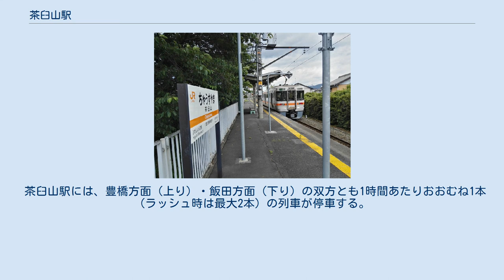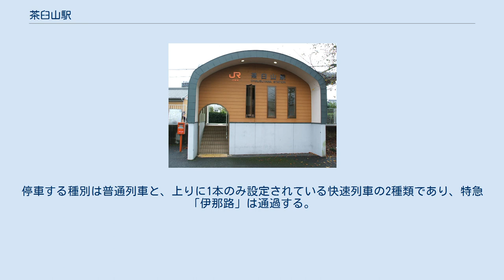茶臼山駅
茶臼山駅（ちゃうすやまえき）は、愛知県新城市富永字四条にある、東海旅客鉄道（JR東海）飯田線の駅である。
 豊橋駅（愛知県）と辰野駅（長野県）を結ぶJR飯田線の中間駅（途中駅）の一つである。
新城市新城地区の北部地区（旧・南設楽郡東郷村域）に位置する。
駅名にある「茶臼山」は、長篠の戦いにおいて織田信長が陣取った茶臼山本陣があったことによるものであり、愛知・長野県境にある茶臼山との関連はない。
 1926年（大正15年）に、豊川鉄道の手によって開業した。
その後国有化を経て、1987年（昭和62年）の国鉄分割民営化によりJR東海の経営に移っている。
 1996年に改築された駅舎が使用されている。
1971年以降無人駅（駅員無配置駅）であり、管理駅（駅長配置駅）である豊川駅の管理下に置かれている。
かつては木造駅舎が使用されていたが、無人化以降老朽化がすすみ、1995年11月に解体された。
 茶臼山駅を開設した豊川鉄道は、現在のJR飯田線南部にあたる豊橋・大海間を運営していた私鉄である。
この駅を挟む新城から大海までの区間が1900年（明治33年）に開通した際、当該区間に途中駅は設置されていなかったが、それから20年以上を経た1926年5月になって茶臼山駅が新設された。
 1943年（昭和18年）8月、豊川鉄道線は買収・国有化され国有鉄道飯田線が成立する。
これによって茶臼山駅も国有鉄道の駅となった。
1971年（昭和46年）には開業時からの貨物営業が廃止されて旅客専用の駅となり、そのまま1987年4月の国鉄分割・民営化を迎えてJR東海に継承されている。
 開業時、所在地は南設楽郡東郷村富沢であった。
その後、東郷村は1955年4月に新城町へと合併、1958年11月には新城町は市制を施行して新城市となった。
1985年の時点では、所在地は新城市富永で、大字が富沢から現在と同じ富永に変更されている。
 茶臼山駅には、豊橋方面（上り）・飯田方面（下り）の双方とも1時間あたりおおむね1本（ラッシュ時は最大2本）の列車が停車する。
停車する種別は普通列車と、上りに1本のみ設定されている快速列車の2種類であり、特急「伊那路」は通過する。